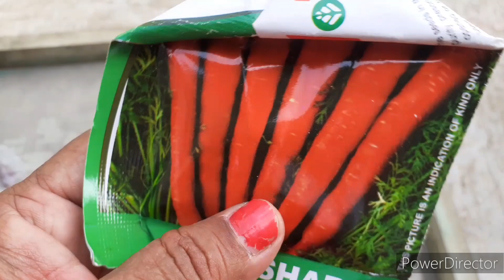अगस्त माह मे लगाए कुछ(Vegetables Plant's)के बीज ....@rupagreengarden